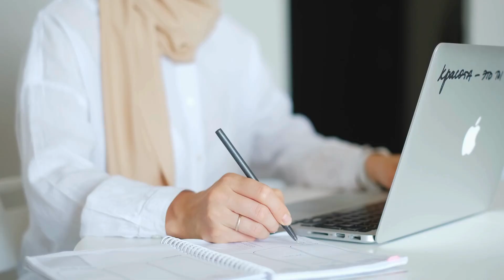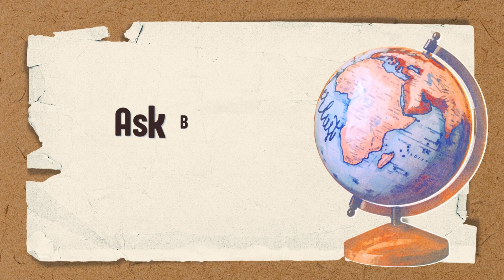The Science Behind Dramatically Better Conversation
Have you ever wondered why some conversations flow effortlessly while others feel forced and awkward? In this video, we dive deep into the science of effective communication and the psychology behind how humans connect through dialogue.

Through understanding the key principles of conversation, such as active listening, non-verbal cues, and emotional intelligence, you can dramatically improve your social interactions, both in personal and professional settings. Whether you're trying to have more meaningful conversations with friends, family, or colleagues, or you're looking to enhance your public speaking skills, this video offers actionable tips and strategies grounded in psychology and neuroscience.

We explore the fascinating world of neuro-linguistic programming (NLP), body language science, and the role of empathy in communication, helping you understand how to build rapport and leave a lasting impression. You'll also learn how to manage difficult conversations, avoid misunderstandings, and foster deeper connections by simply adjusting how you communicate.

Key Topics Covered:
Active Listening: Why it’s essential and how to practice it effectively.
Body Language: How non-verbal cues can dramatically influence the tone of your conversations.
Emotional Intelligence: How understanding emotions can help you connect on a deeper level.
Mirroring and Matching: The science behind building rapport naturally.
Cognitive Biases in Conversation: How they affect our perceptions and responses in communication.
Overcoming Social Anxiety: Practical tips to boost your confidence during conversations.
Whether you're introverted or extroverted, these tips will help you communicate with confidence and clarity. The result? Better relationships, more engaging dialogues, and a newfound ability to connect with others on a deeper level.

Watch now to discover how you can elevate your conversations to the next level!